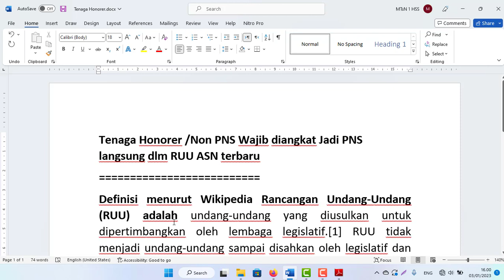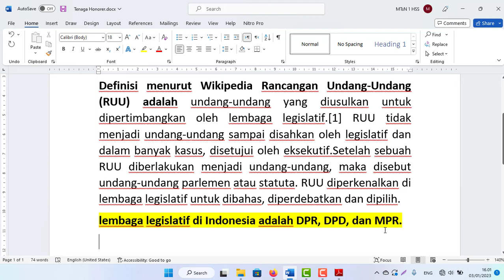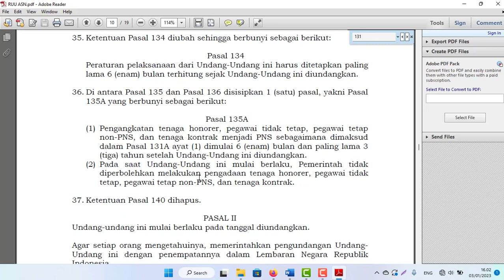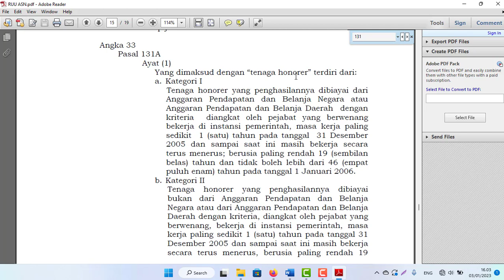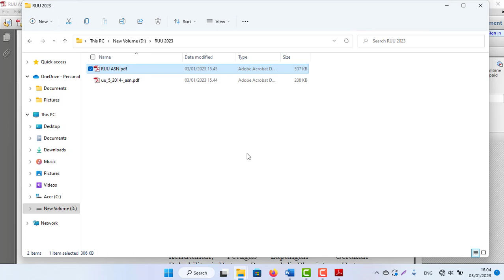RUU ASN terbaru Honorer /Non PNS Wajib diangkat Jadi PNS secara langsung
Tenaga Honorer /Non PNS Wajib diangkat Jadi PNS langsung dlm RUU ASN terbaru
Definisi menurut Wikipedia Rancangan Undang-Undang (RUU) adalah undang-undang yang diusulkan untuk dipertimbangkan oleh lembaga legislatif.[1] RUU tidak menjadi undang-undang sampai disahkan oleh legislatif dan dalam banyak kasus, disetujui oleh eksekutif.Setelah sebuah RUU diberlakukan menjadi undang-undang, maka disebut undang-undang parlemen atau statuta. RUU diperkenalkan di lembaga legislatif untuk dibahas, diperdebatkan dan dipilih.
lembaga legislatif di Indonesia adalah DPR, DPD, dan MPR.